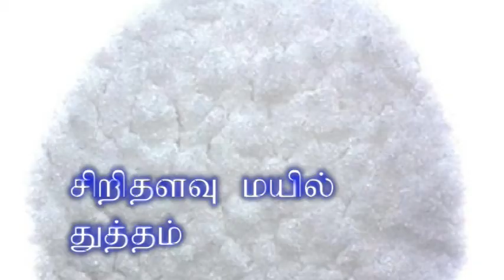மஸ்தான் தைலம் தயாரிக்கும் முறை